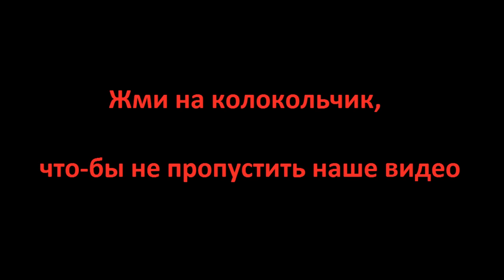Черепашки Ниндзя 4 сезон 26 серия "Оwari". Черепашки vs Супер Шредера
Шредер убил Сплинтера. Черепашки решили отомстить за убийство. Они проникают в йего логово и розобрались с ним.